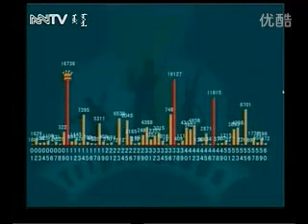Mongol tuurgtan-1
OVOR MONGOL
shidvurt temchen